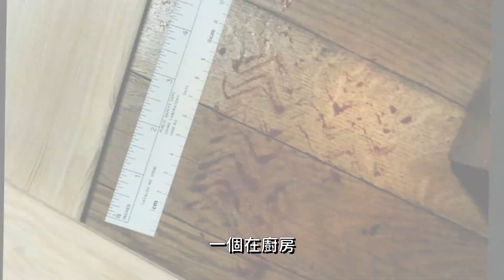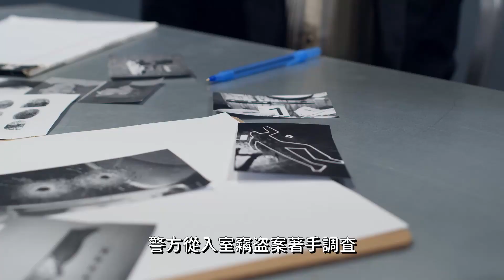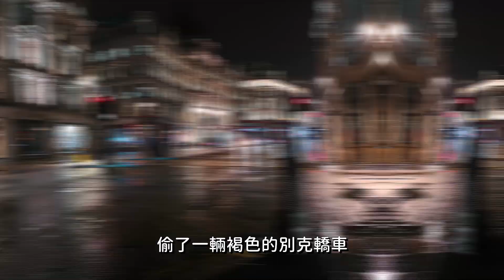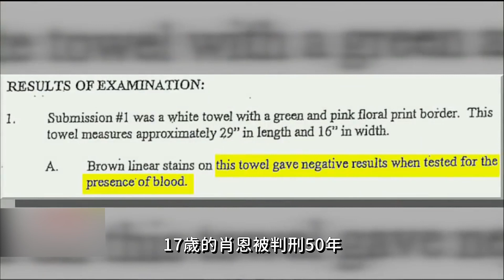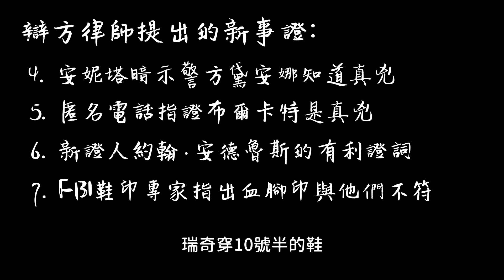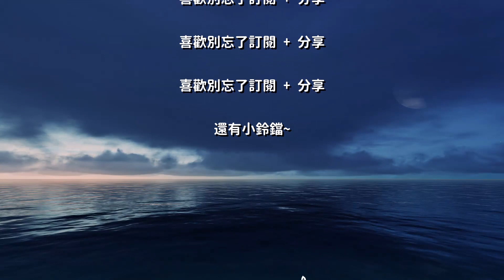李昌鈺博士遭指控在法庭上作出假證詞，血毛巾未解謎案... | 貓偵探蘭丸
是甚麼樣棘手的案子，讓退休華人神探李昌鈺博士召開記者會，強力捍衛他57年來努力建立的鑑識聲譽.